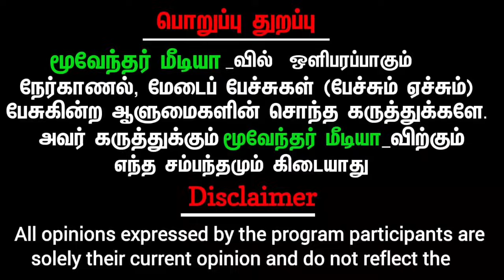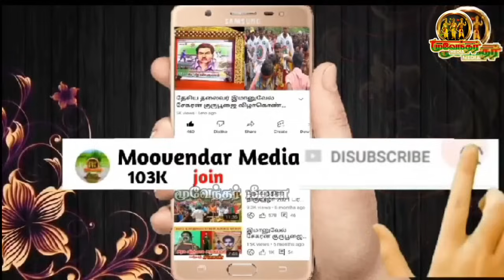தென்காசியில் போட்டி போடும் ஜான் பாண்டியன் கிருஷ்ணசாமி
நடக்கப் போகும் பிரச்சனை இதுதான் மு.க.வையவன்
பாண்டியர்_TV லிங்க் 👇👇👇👇👇👇👇